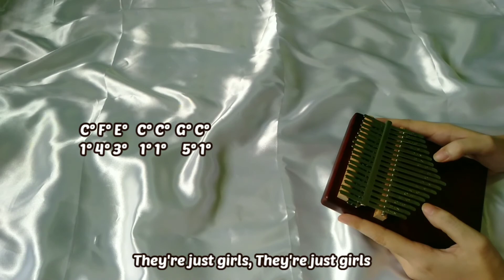THE 1975 - GIRLS Kalimba Cover with EASY TABS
❬ Kalimba Cover of Girls by The 1975 with Easy Tabs ❭